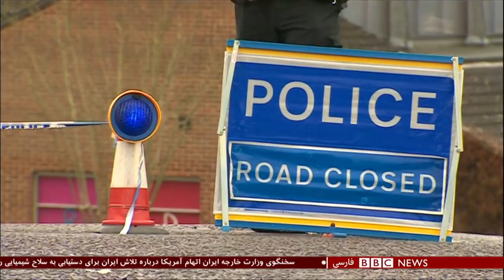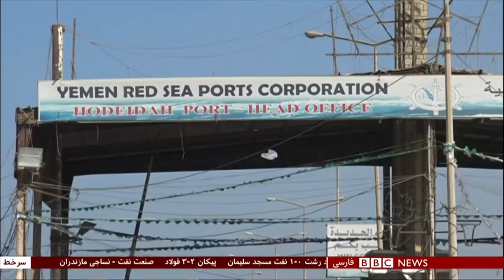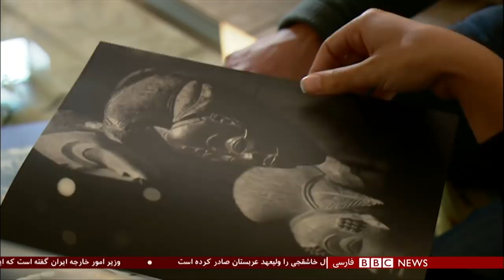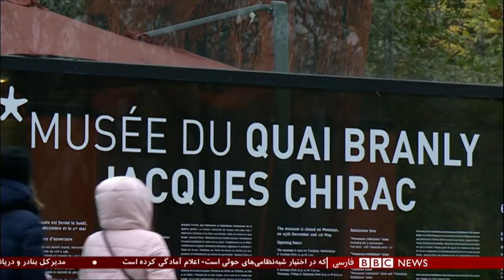اولین بخش خبری جمعه ۲ آذر ۱۳۹۷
سفر بن سلمان به امارات، در پاکستان، کنسولگری چین در کراچی، هدف حمله سه مهاجم مسلح قرار گرفته است، تاتخیر در اعلام نتایج انتخابات افغانستان و میراث فرهنگی آفریقا در فرانسه در این بخش خبری جمعه ۲ آذر ۱۳۹۷.